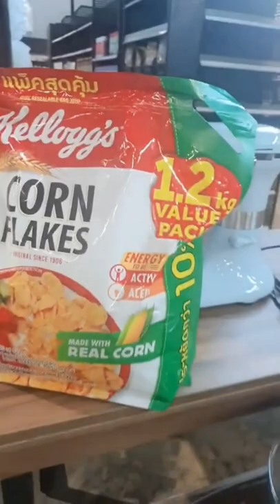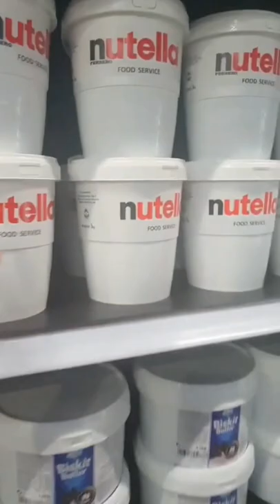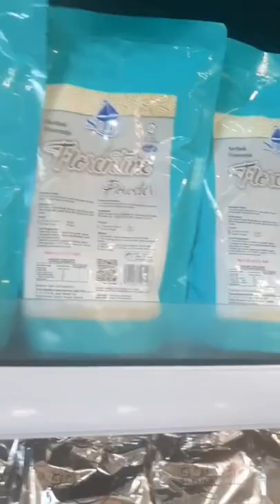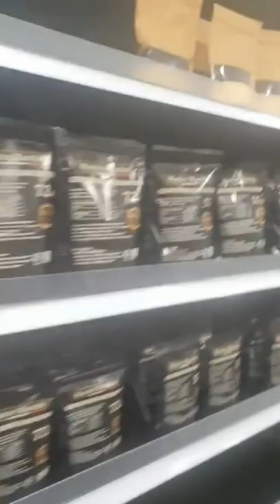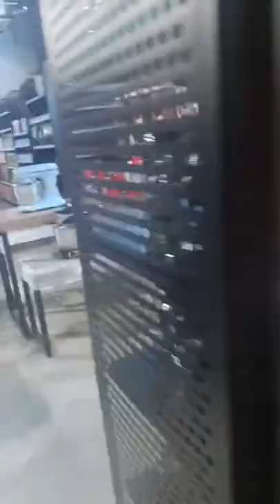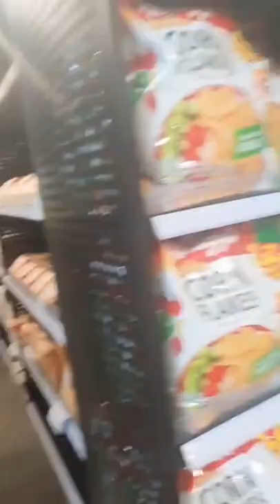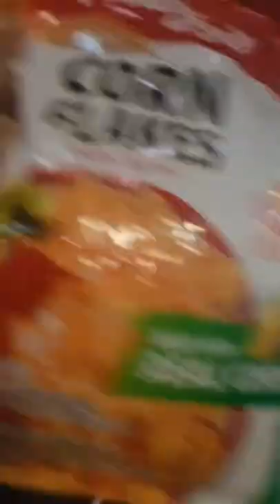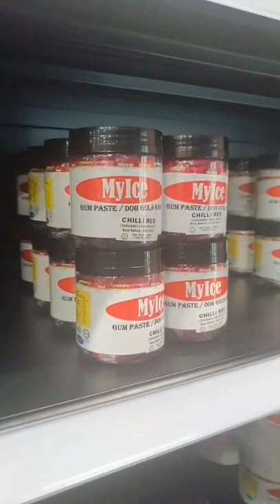Lana Nodin || Lana Bakeryland Dibuka Esok 16 April Jam 9.30 Pagi